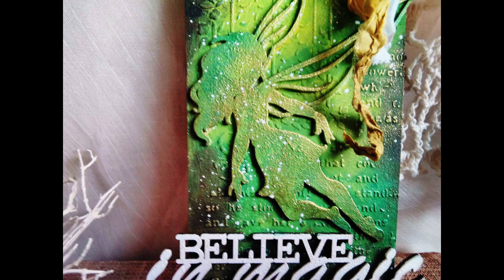Tag z leśną wróżką dla Decoratorium. Forest fairy tag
Wszystko dookoła się zieleni, także lasy. Zrobiłam dla Was klimatyczny tag zanurzony w zieleniach i brązach. Wróżka idealnie pasuje do tej scenerii.
Użyłam: modeling paste, white gesso, acrylic paints, cardboard, hdf